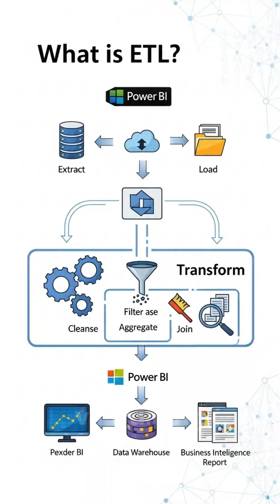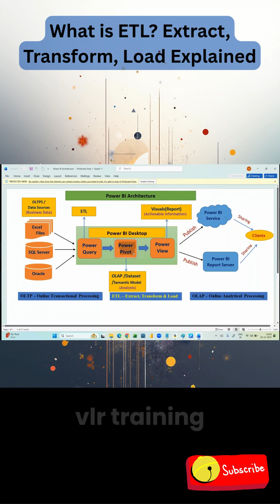What is ETL? Extract, Transform, Load Explained Power BI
What is the role of Power Query in Data Analytics? It is used to perform ETL operations. But what exactly does ETL mean?

In this video, I explain the core concept of ETL (Extract, Transform, Load) using the Power BI Architecture. Whether you are a student or a job seeker, understanding how data moves from a source (like Excel or SQL) to a report is critical.

What you will learn:

E (Extract): How to bring data from various sources like Azure, AWS, and Excel.

T (Transform): How to clean and reshape data using Power Query.

L (Load): How to store the result in Power Pivot (the internal database).

Architecture: A walkthrough of the data flow diagram.

Timestamps
00:00 - Role of Power Query 00:13 - What is ETL? (Definition) 00:26 - Step 1: Extract (Bringing Data) 00:41 - Power BI Architecture Diagram 01:36 - Step 2: Transform (Data Cleaning) 01:58 - Step 3: Load (Storing in Power Pivot) 02:25 - Summary of the ETL Process

Our Courses
👉PowerBI 👉QlikSense